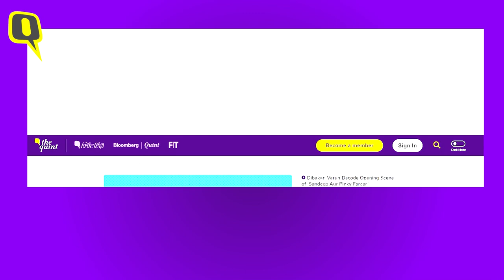Lovlina Borgohain Returns Home to Assam | The Quint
Lovlina Borgohain returned from the 2020 Tokyo Olympics with a Bronze medal in Boxing and was part of a historic Summer Games' campaign. The ace boxer was afforded a very warm welcome in her state of Assam when she returned for the first time since the Olympics on Thursday.